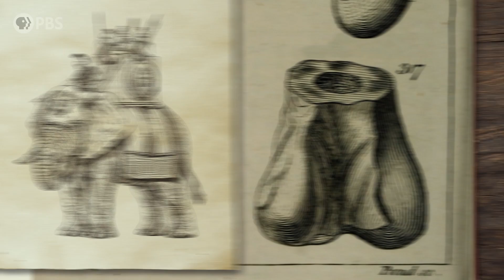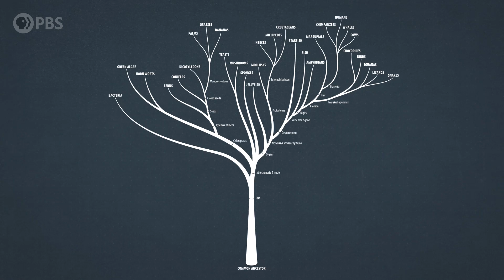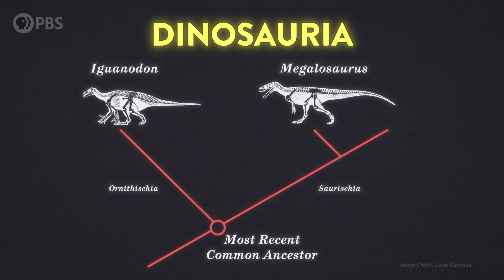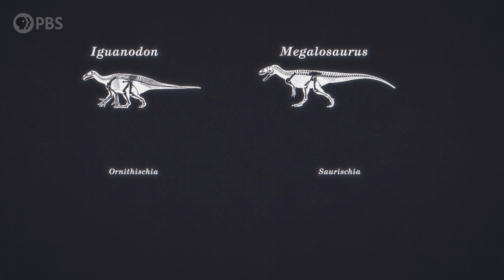What Is A Dinosaur And What Isn’t a Dinosaur?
There’s a lot of confusion out there about what is and isn’t a dinosaur. And you’d be forgiven for being kinda confused. Maybe paleontologists are just messing with us. Or… maybe the question of what is and isn’t a dinosaur goes deeper than we think? Well, like an intrepid fossil hunter, I set out to dig up an answer, and what I found teaches us a lesson about how hard it is to build a picture of the past when you only have a few puzzle pieces and a lot about why we classify things the way we do.

"The Rise and Fall of the Dinosaurs" by Dr. Steve Brusatte

"Scrotum Humanum" comes from Brookes, R. (Richard). (1763). A new and accurate system of natural history ... London: Printed for J. Newbery.

Special thanks to our Brain Trust Patrons:
AlecZero
Diego Lombeida
Dustin
Ernesto Silva
George Gladding
Jay Stephens
Marcus Tuepker
Megan K Bradshaw
Peter Ehrnstrom
Ron Kakar
vincbis